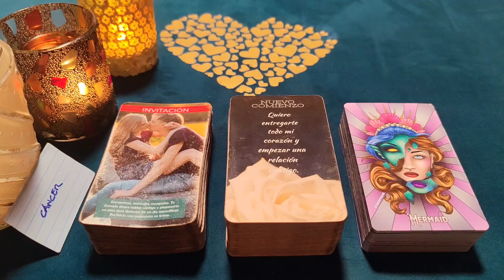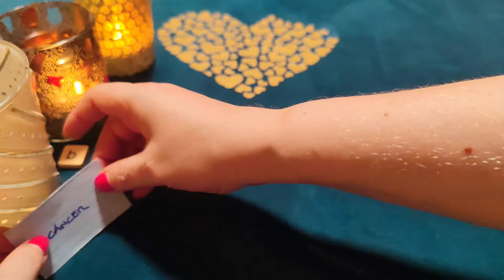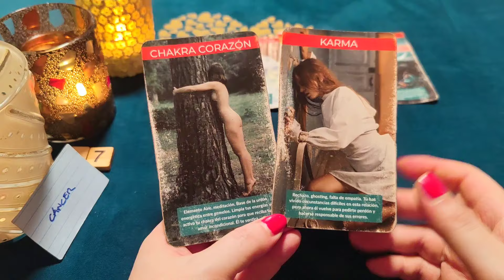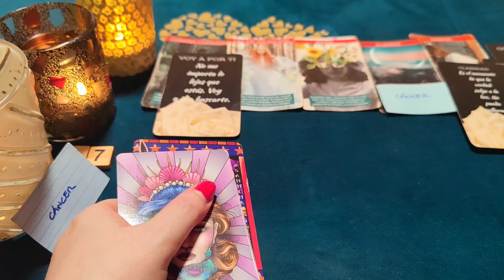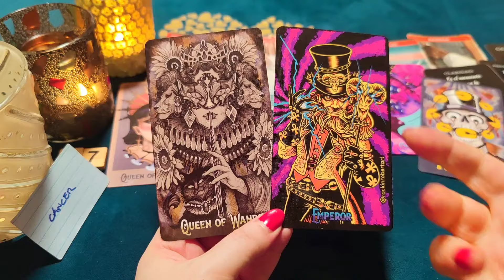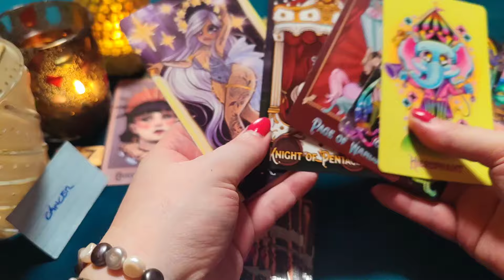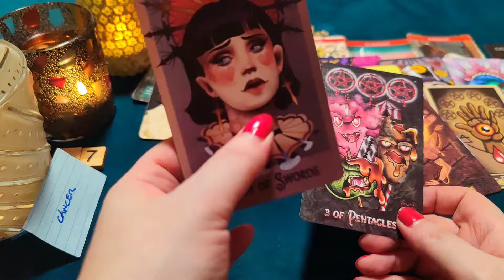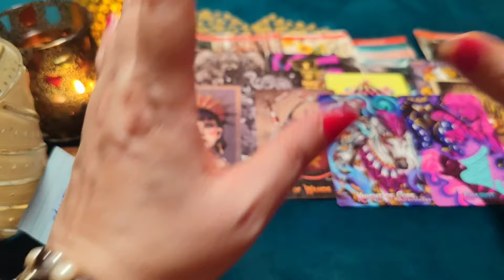CÁNCER ♋ TE BASTA MI PERDÓN PARA AMARNOS LOCAMENTE? HORÓSCOPO CÁNCER AMOR AGOSTO 2024❤️